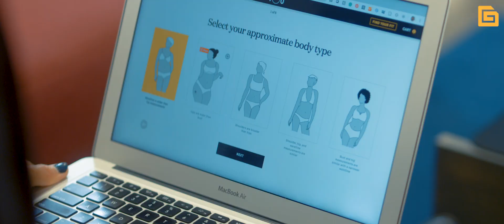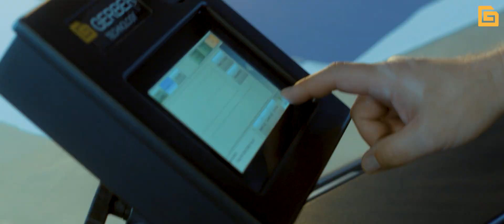Welcome to the Gerber Innovation Center!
Have you heard the news? Our Innovation Center is now open!! We are incredibly excited to be able to provide a collaborative space where the industry can come together to redefine the future.